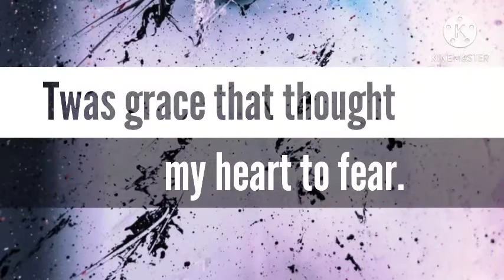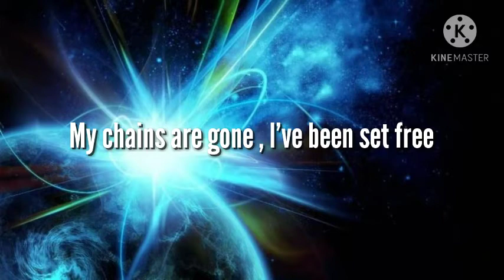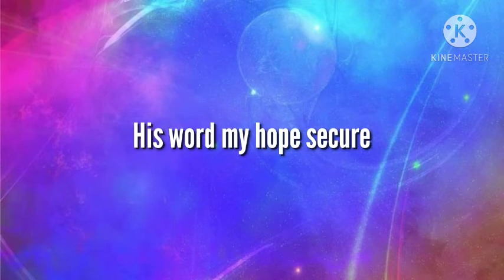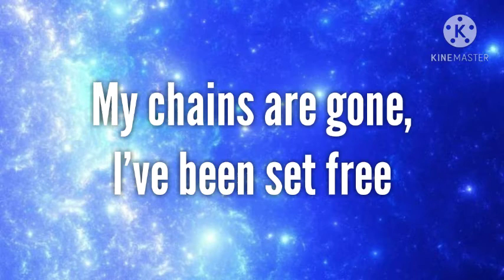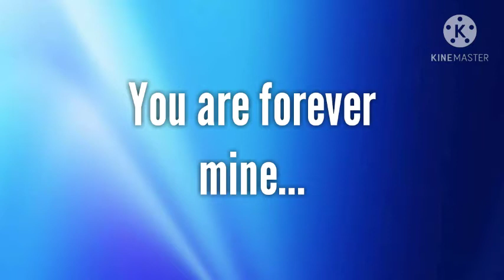Amazing grace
Amazing grace ( My chains are Gone ) - CHRIS TOMLIN ( with lyrics )